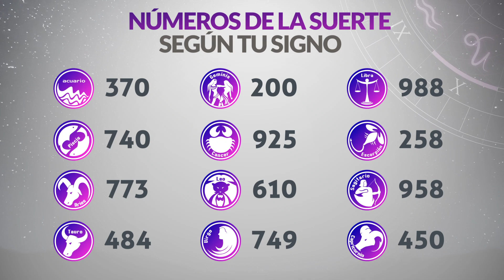Resultado de CAFETERITO TARDE del Sábado 11 de Febrero de 2023 | CHANCE 🍀😱💰🚨🔥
Resultado de Cafeterito Tarde Sábado 11 de Febrero de 2023
Resultado de Cafeterito Tarde once de febrero
Ultimo resultado de sorteo de Cafeterito Tarde
CHANCE Cafeterito
cafeterito tarde
cafeterito tarde
loteria cafeterito
invierte
resultados gana
loterias gana